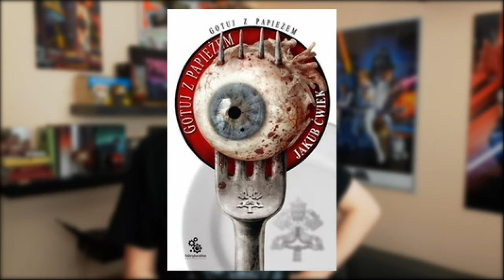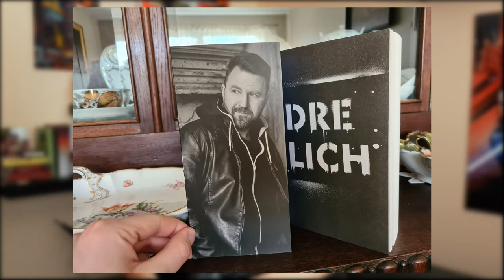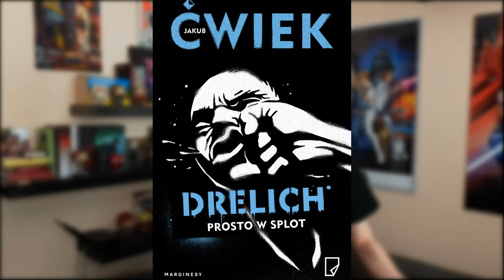Drelich 🤜 Prosto w Splot 🔫 Kryminał o ważnych problemach społecznych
Cześć wszystkim!

Dziś mam dla Was recenzję nowej książki, której autorem jest JakubĆwiek! Będzie to nowa seria kryminalna, seria akcji, której głównym bohaterem jest Drelich, so enjoy! 🔫

🗿Linki:🗿